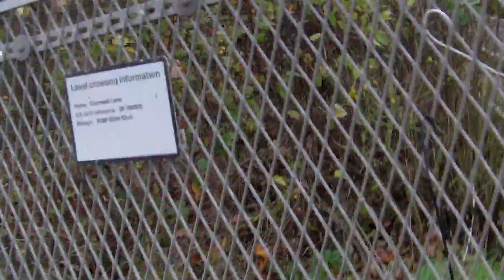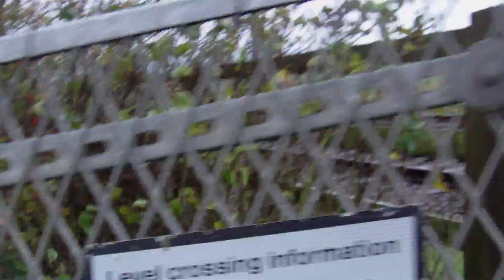*BROKEN BARRIER* Cromwell Lane Level Crossing (07/11/15)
I got the broken barrier in this video